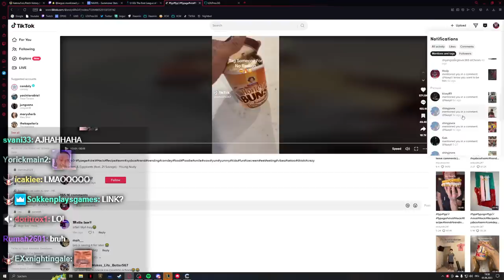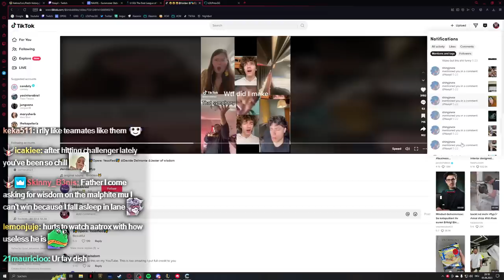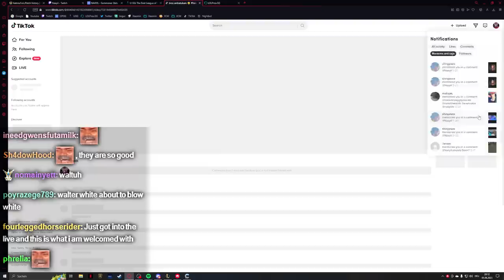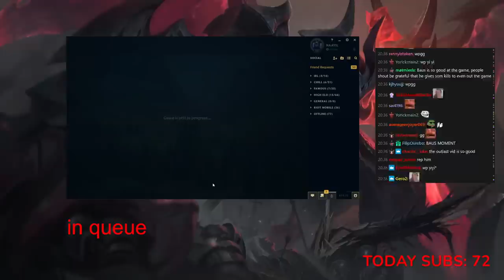IS THEBAUSFFS WASHED UP?